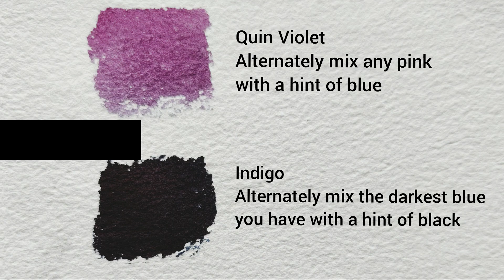Watercolor Tutorial & Giveaway : Thunderstorm | Beginner friendly with instructions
Next video from the monsoonmania2020 challenge that I am hosting with @artfeltcreations. We paint 8 beautiful prompts related to monsoon! Annddd you get to win some cool prizes while you are at it!

There will be 8 step by step tutorials spread on our YouTube channels.

Whats up for grabs :
* 2 winners get e-vouchers from KDS Artstore
* 3 winners get one angular and dagger brush set from Artyshils art brushes

How to participate:
* Head over to the Instagram page of @artfeltcreations and @that.crazy.doodler.
* Tag atleast 3 friends here who would love to participate - the more the merrier
* Watch the videos on Youtube - there will be one tutorial published every day from 21st June to 28th June 2020
* Recreate the prompts using monsoonmania2020 and post them on Instagram, tag the hosts- you are free to use your own style - and share all 8 prompts by 10th July 2020

And that's it! We hope you enjoy this fun challenge and good luck to everyone who is participating in the giveaway.

Materials  :
You can use any brand of Artist grade watercolors and watercolor paper.I have mentioned the materials I am using at the beginning of this video. I hope you enjoy this! Don't forget to use thatcrazydoodler if you decide to try this out! Keep Creating, Keep Inspiring!

I would love to connect with you! You can find me at-